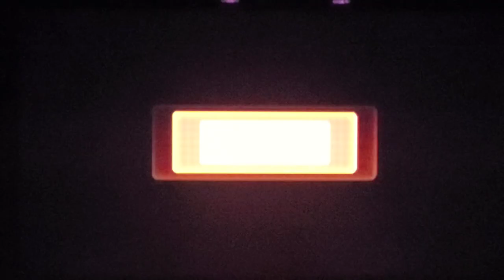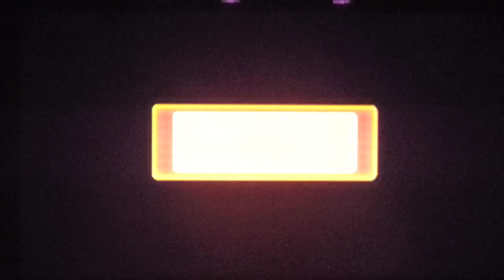Mario Party 8 #2 DK's Treetop Temple Part 2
Part 2 Mario Party 8 DK's Treetop Temple

Thumbnail: Adobe Photoshop Mix and Photo Grid
Editing: PowerDirector
Intro and Outro: Canva

mario party 8, mario party 8 dk's treetop temple, mario party 8 mc ballyhoo, mario party 8 donkey kong, mario party 8 bowser,